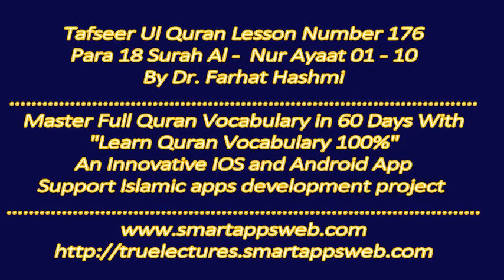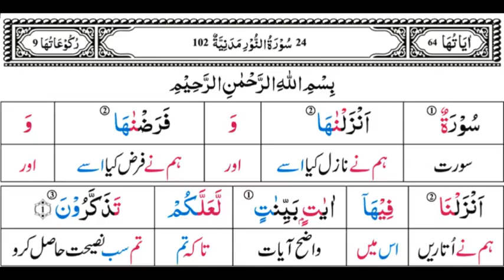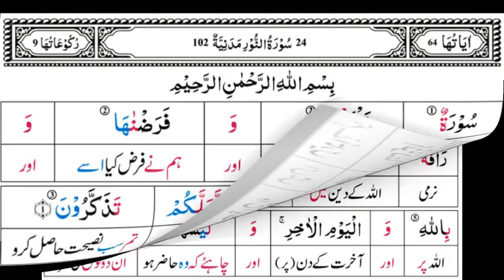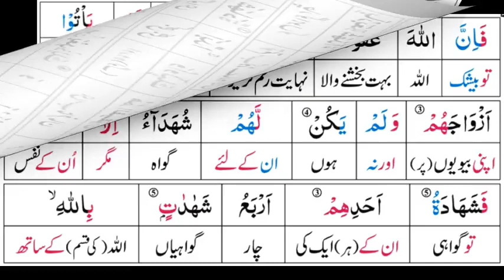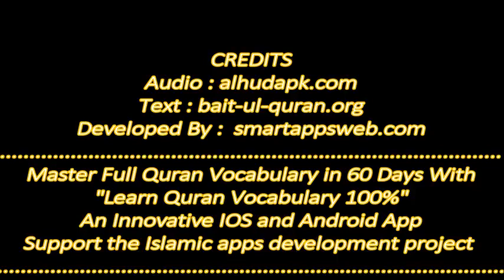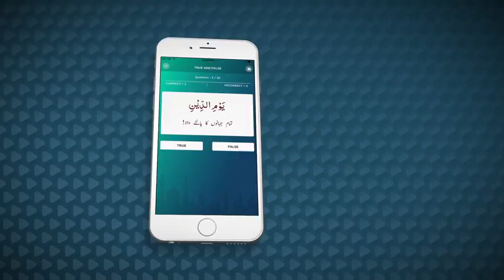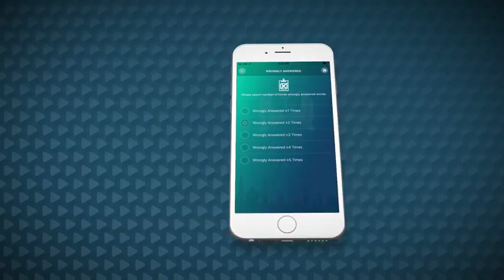P18TF176 Tafseer Ul Quran Para 18 Surah Al Nur Ayaat 01 10